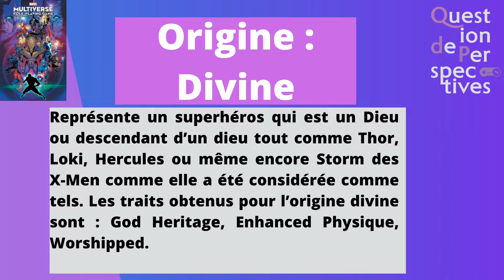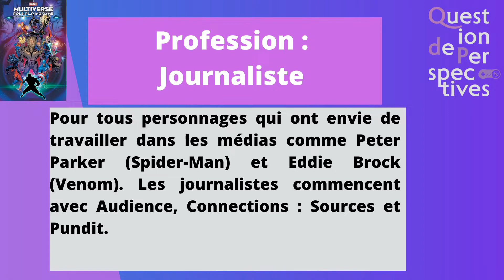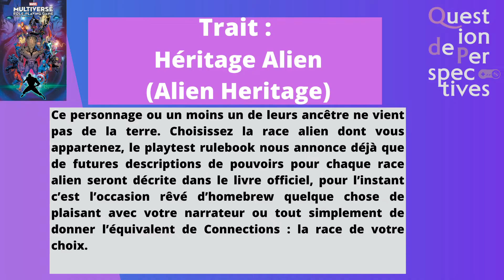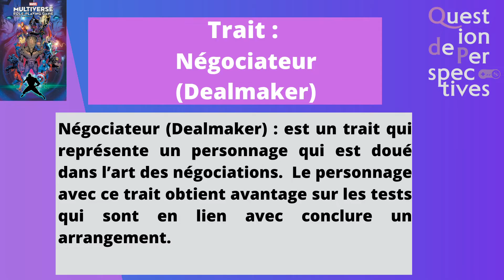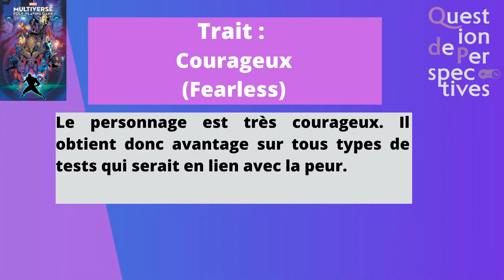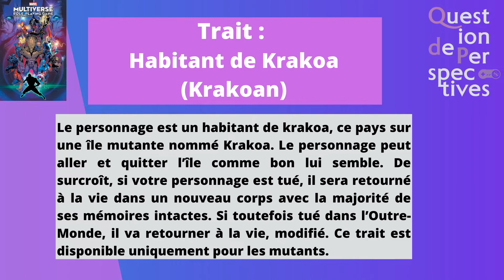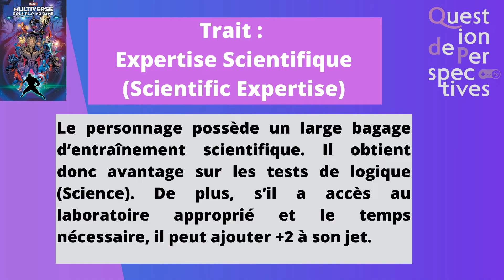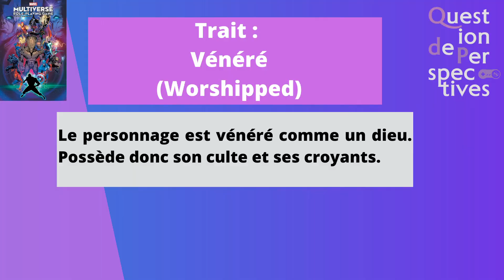Marvel Multiverse RPG : Tutoriel, Les Traits (les Talents)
Bienvenu à tous sur un épisode qui traite des Traits, ses informations importantes sur votre personnage qui vont aussi venir modifier comment il se joue dans le jeu Marvel Multiverse RPG !! Je ne pouvais pas parler des traits sans mentionner les origines et les professions, alors les voici !! J'espère que ce vidéo saura s'ajouter aux autres de ma liste et rendre vos créations de personnages encore plus simple !!

Pour y jouer, suffit d'aller chercher le livre Digital sur
Marvel.com/rpg

Si vous voulez en parler avec les membres de la communauté de Question de Perspectives, suffit de venir faire un tour sur notre discord !!  Il deviendra rapidement la meilleur place pour se trouver des groupes francophones pour pouvoir y jouer donc n'attendez pas !!

Ceci va grandement aider à faire grandir la chaîne!!